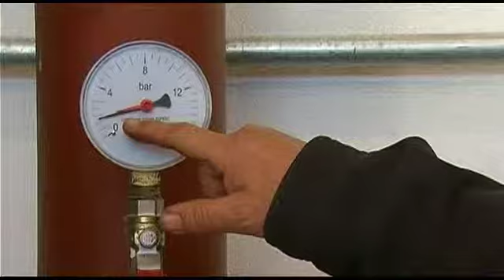V Semiču pospešeno gradijo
SEMIČ - V semiški občini, kjer si že dolgo prizadevajo zagotoviti podjetnikom ustrezno jakost električne energije, v teh dneh pospešeno gradijo okoli šest kilometrov dolg kablovod, ki bo njihovi industrijski coni zagotovil dodaten megavat električne energije.